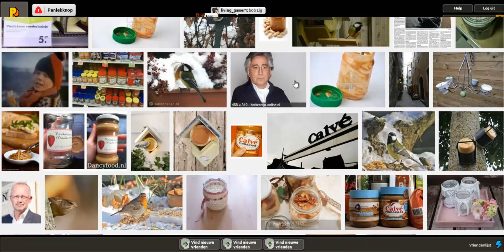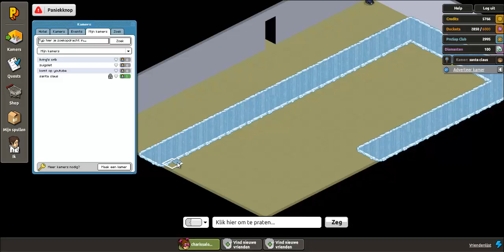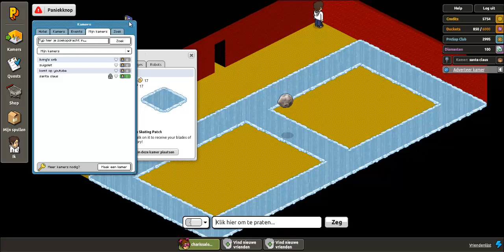prosap - #3 - and all i want for christmas is.............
dit spel zuigt